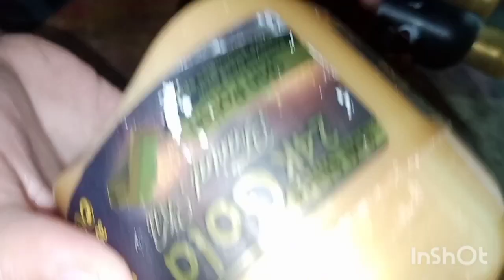BEST WAY OF BLEACH MAKING